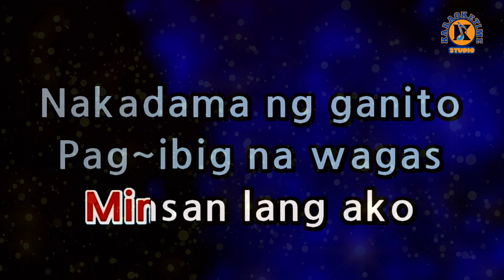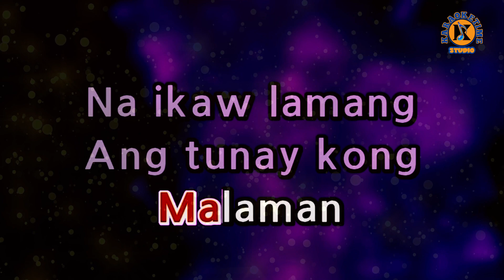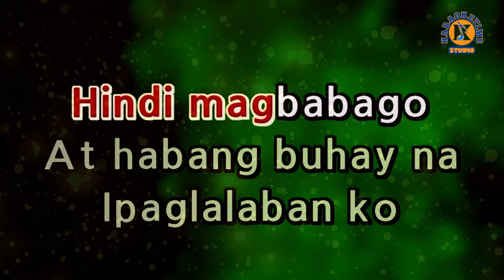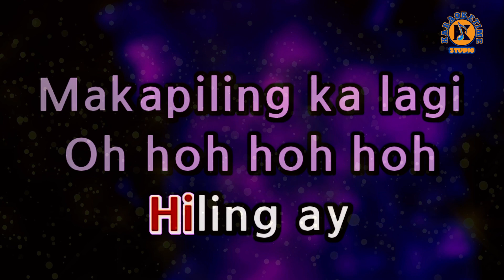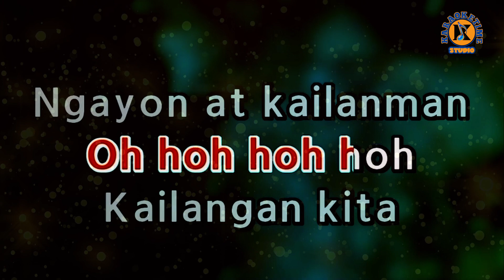KAILANGAN KITA - Piolo Pascual (Karaoke Version)